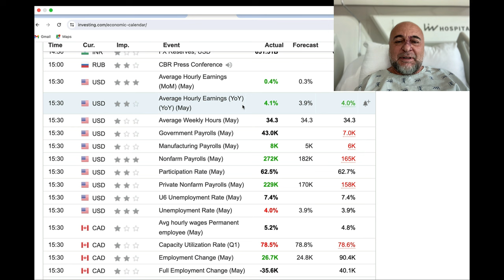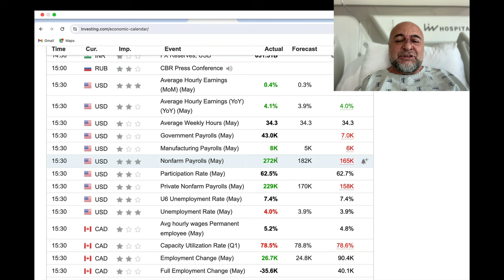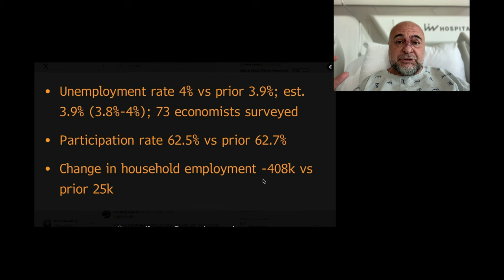ABD Tarım Dışı İstihdam Saçmalığı!